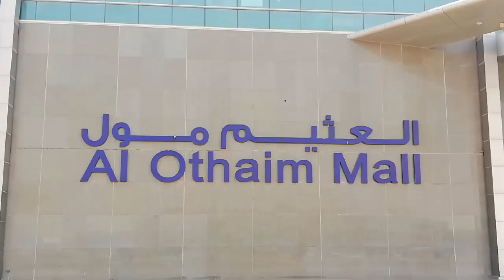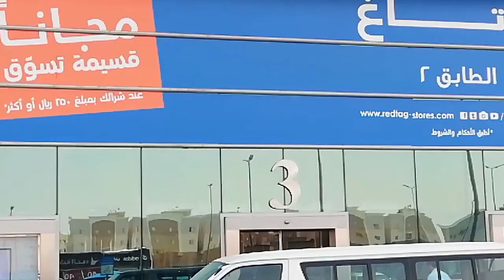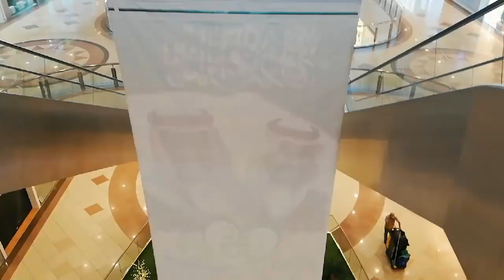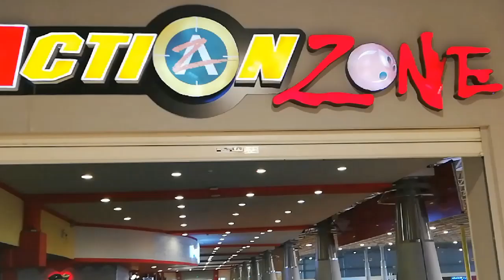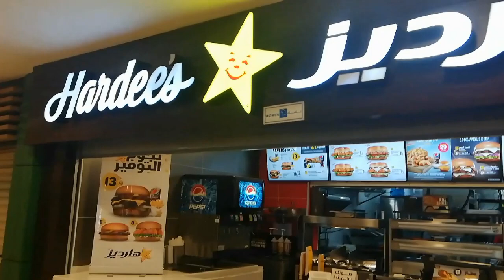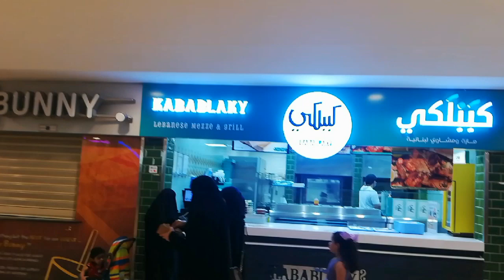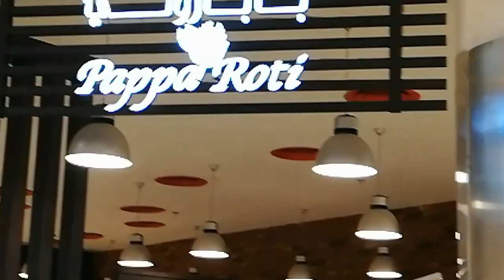Othaim Mall Food Court And Restaurants|Hofuf, Al-hassa K. S. A